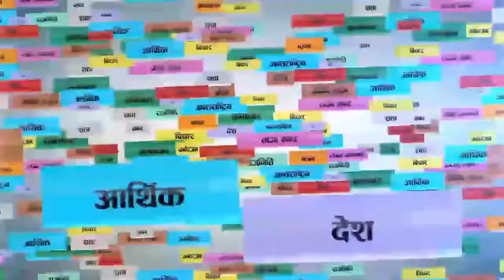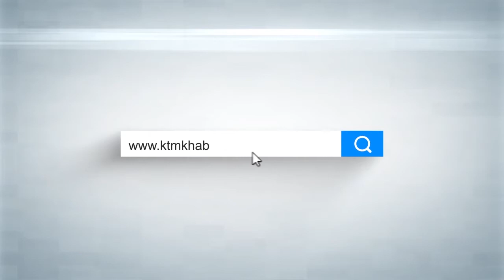सडकमा यसरि गीत गाउथे अशोक दर्जी । यो भिडियोबाट एकाएक हिट बने उनी । Ashok Darji I ktmkhabar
सडकमा यसरि गीत गाउथे अशोक दर्जी । यो भिडियोबाट एकाएक हिट बने उनी ।